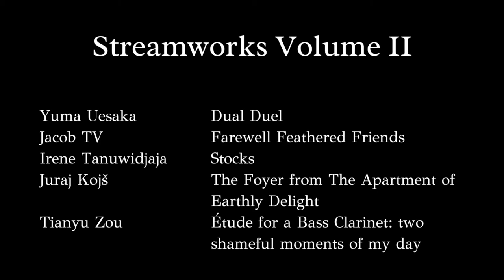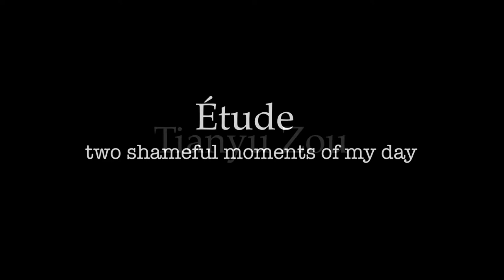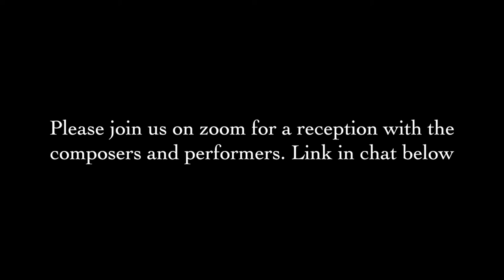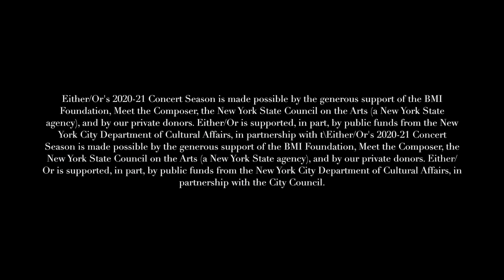Streamworks Volume II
Dual/Duel
     Composed by Yuma Uesaka
     Performance and Video Production by Vasko Dukovski
     Camera/Filming by Shunyin Wang

Farewell Feathered Friends
     Composed by Jacob TV
     Performance and Audio/Video Production by Margaret Lancaster

Stocks
     Composed by Irene Tanuwidjaja
     Performance and Production/Editing by Vasko Dukovski

The Foyer from The Apartment of Earthly Delight
     Composed by Juraj Kojš
     Performance by Margaret Lancaster
     Concept Development and Audio/Video Production by Margaret Lancaster and Juraj Kojš

Etude
    Two Shameful Moments of My Day
     Composed by Tianyu Zou